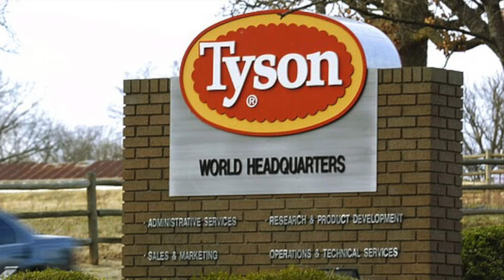The Mormon Pope (A Song Welcoming Mark Pope to Kentucky)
Song about John Calipari departing the University of Kentucky Wildcats basketball team and the arrival of 1996 Kentucky Wildcats National Champion Mark Pope to lead the Big Blue Nation into the future.